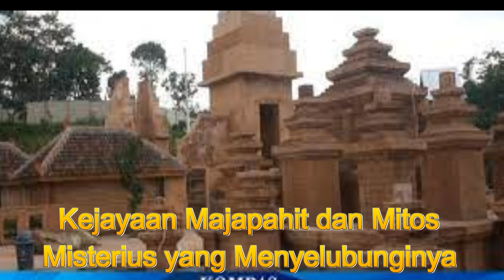Kejayaan Majapahit dan Mitos mitos Misterius yang Menyelubunginya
Raja pertama yang memiliki nama asli Nararya Sanggramawijaya itu, bertahta pada 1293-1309 masehi, dengan gelar Kertarajasa Jayawardhana. Masa keemasan Majapahit terjadi saat tampuk kekuasan dipegang Hayam Wuruk (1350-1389), raja keempat Majapahit. Mendapat sokongan penuh dari Mahapatih Gajah Mada , putra Tribhuwana Wijayatunggadewi itu mampu menyatukan seluruh Nusantara. Hingga akhirnya runtuh pada sekitar tahun 1500 masehi.
Ekspansi Majapahit juga merambah ke kerajaan di Semenanjung Malaya (Malaysia dan Brunei), Tumasik (Singapura), serta sebagian Thailand dan Filipina. Konon, angkatan Laut Majapahit sangat kuat, sehingga disebut sebagai Talasokrasi atau Penguasa Laut.